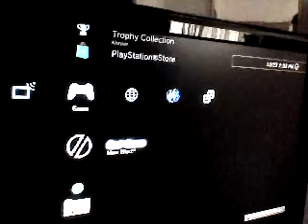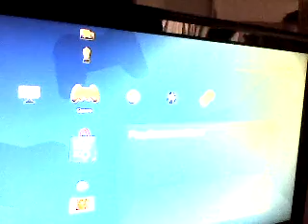mass effect (ps3) black screen of doom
playing mass effect for ps3 and the game does this for no apparent reason. the simple question is this has this happened to you? if yes please comment